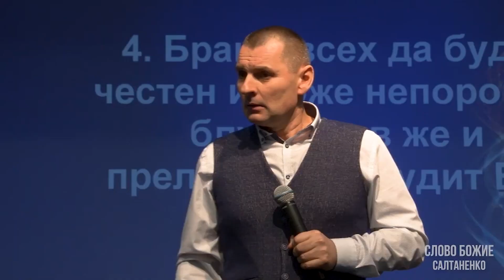Biblia despre limitele în SEX! Stanislav Saltanenko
Video complet:
- Alungarea diavolului 5. Partea 1. Stanislav și Yulia Saltanenko

Dacă păcătuieşti, dacă adaugi sau scazi din Cuvântul lui Dumnezeu, întâlnirea cu Isus este posibil să te dezamăgească. Curvia şi preacurvia nu sunt naturale şi sunt limite în sex.